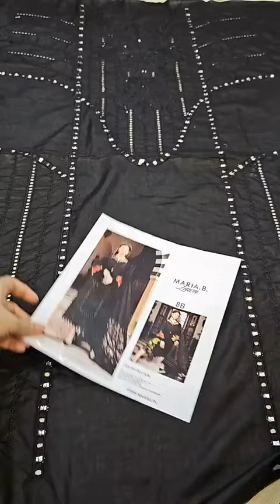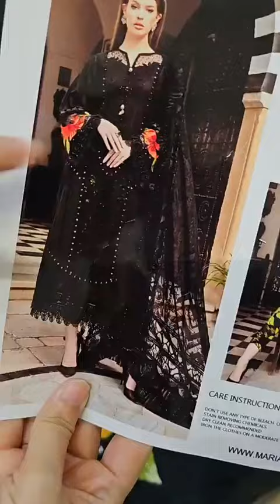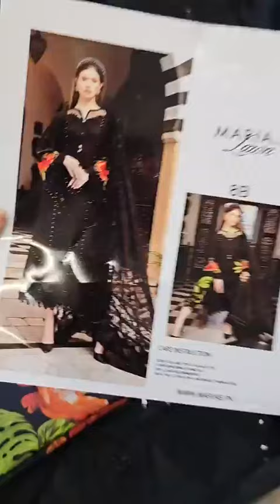Maria.B Unstitched Embroidered Luxury Lawn 3Pc Suit D-2408-B